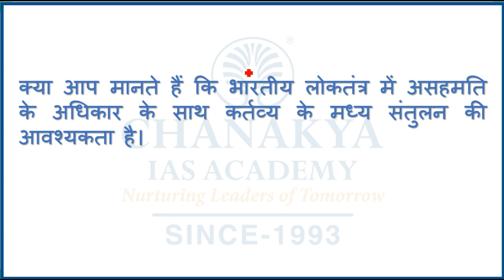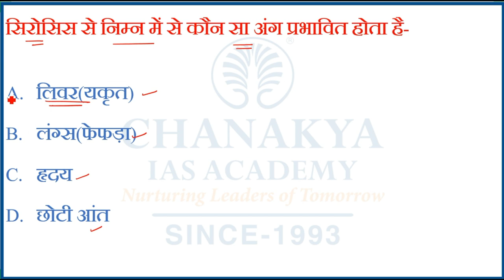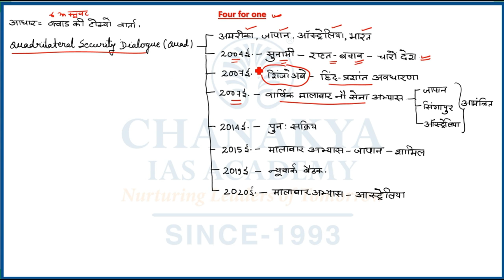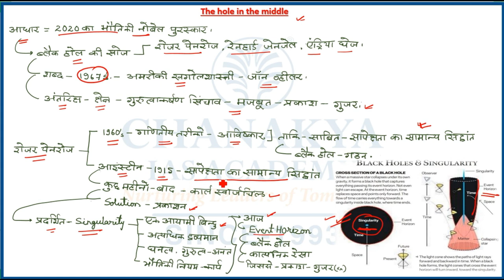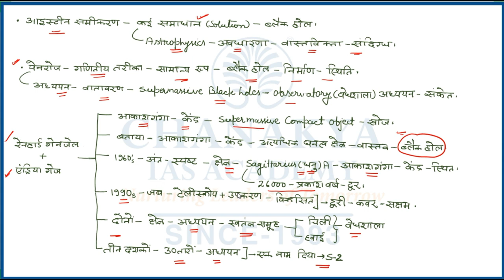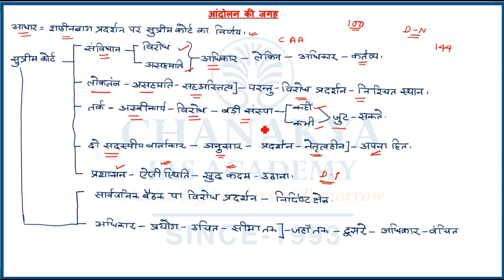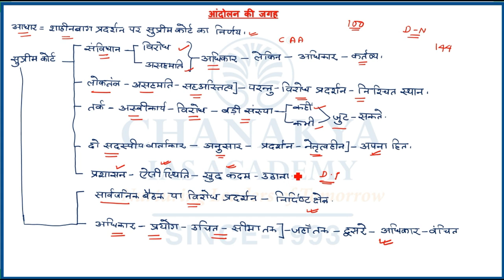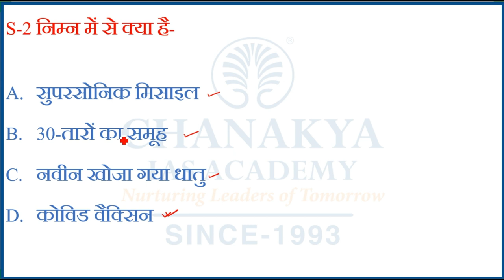The Hindi Newspaper Editorial Analysis | 8 October 2020 | GS Paper | UPSC | Chanakya IAS Academy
The Hindu Newspaper Analysis for (UPSC/IAS). The Hindu Daily Current Affairs and Newspaper Analysis covers important articles and editorials in the required depth mainly for UPSC/IAS Exams Preparation and General Studies for all competitive examinations. The Topic Covered In this Video are Four for One, the hole in the middle and Andolan ki Jagah.